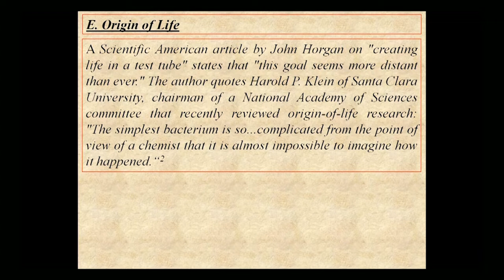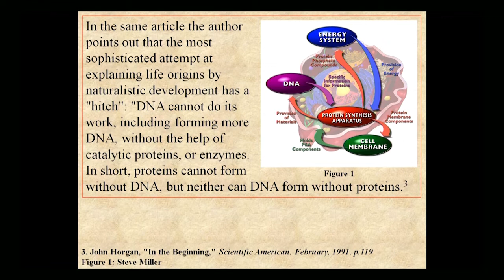Creating Life in a Test Tube is More Distant Than Ever